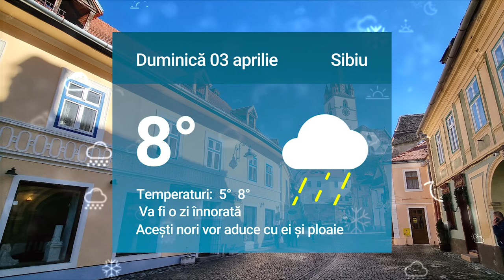Cum va fi vremea la final de săptămână la Sibiu. Mai multe detalii pe